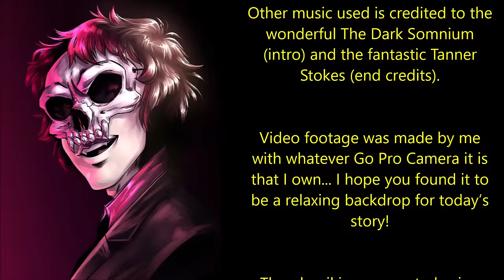We Discovered the Secret to Reincarnation | SCI-FI HORROR STORY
‘When his eyes fell on the creature's head, he shuddered… for the face was nothing but bone, with dull-brown skin stretched taut over it. A skeleton that was alive…’

Tonight’s old-school tale of terror is originally tlitled ‘The Man who was Dead’ and is by Thomas H. Knight, a work in the public domain, read here under the conditions of the CC-BY-SA license: